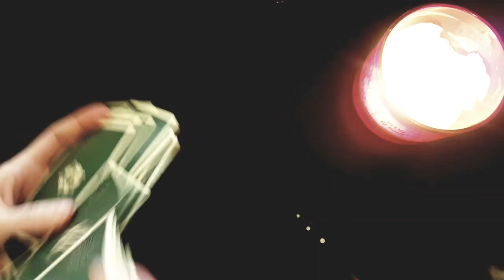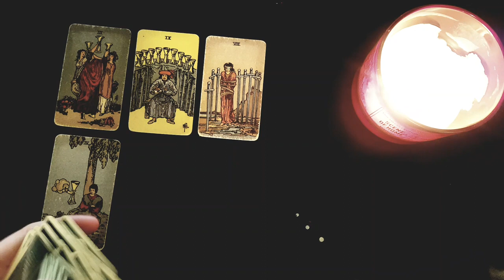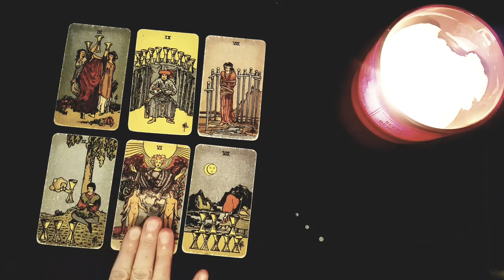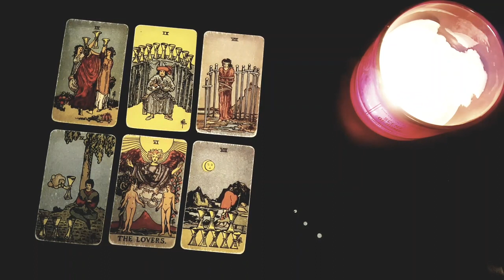LEO ⚡💥 MAJOR WARNING! ONLY WATCH THIS IF YOU WANT THE TRUTH ABOUT YOUR PERSON! 💣19-25 SEPTEMBER 2022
Thanks for tuning into watch ⚡💥 MAJOR WARNING! ONLY WATCH THIS IF YOU WANT THE TRUTH ABOUT YOUR PERSON! 💣19-25 SEPTEMBER 2022